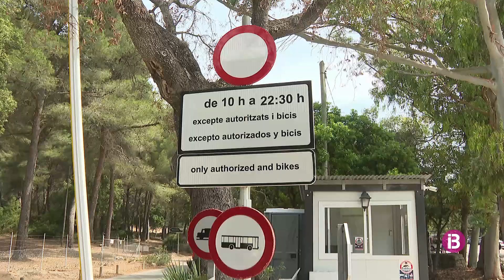Formentor, l'únic bus llançadora de l'estiu a Mallorca